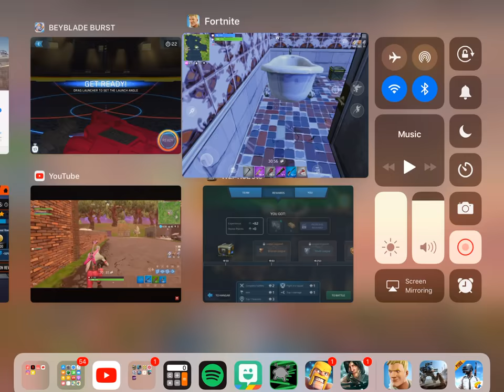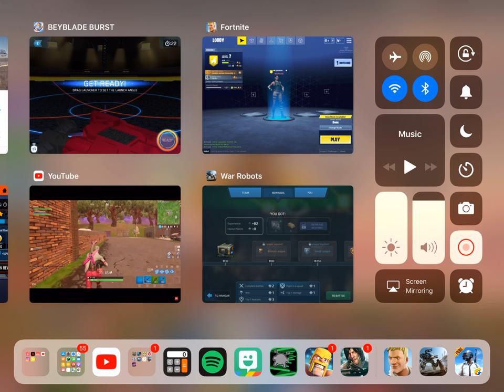Solo duos fortnite